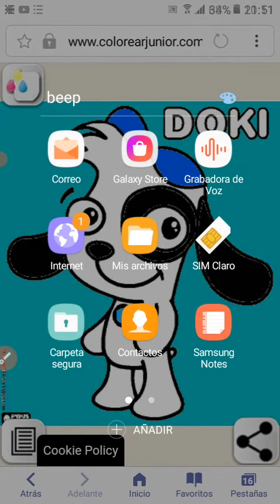Análisis de discovery k!ds 2013-2016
Créditos: @elluis#nomasfigame